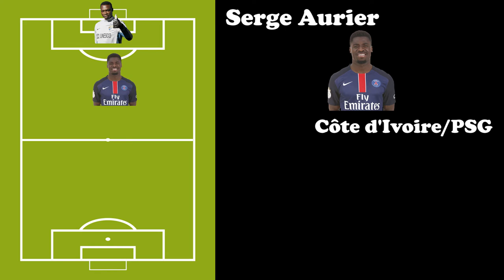Le onze Afrik du week-end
Pour la seizième de la saison 2015/2016, la rédaction d'Afrik-Foot a concocté son onze idéal du week-end, sous forme de 4-4-2.

Carlos Kameni (Malaga) - Serge Aurier (Paris Saint-Germain), Syam Ben Youssef (Caen); John Boye (Sivasspor), Cheikh Mbengue (Rennes) - Ryad Boudebouz (Montpellier), Yaya Touré (Manchester City), Naby Keita (Red Bull Salzbourg), Pape Alioune Ndiaye (Osmanlispor) - Souleymane Camara (Montpellier), Pierre-Emerick Aubameyang (Borussia Dortmund).